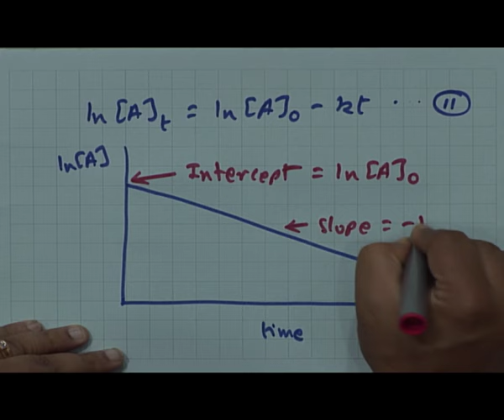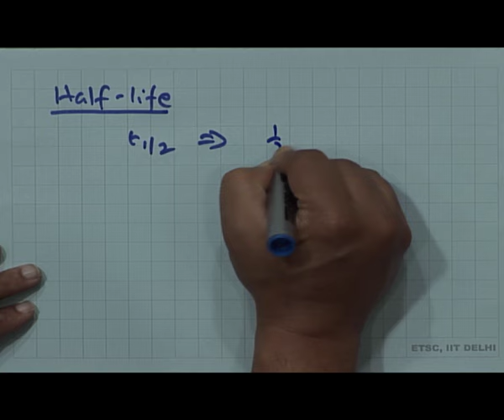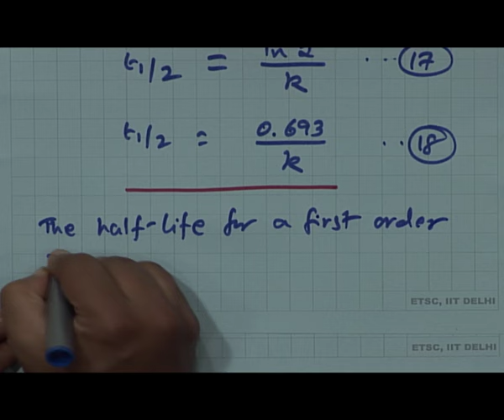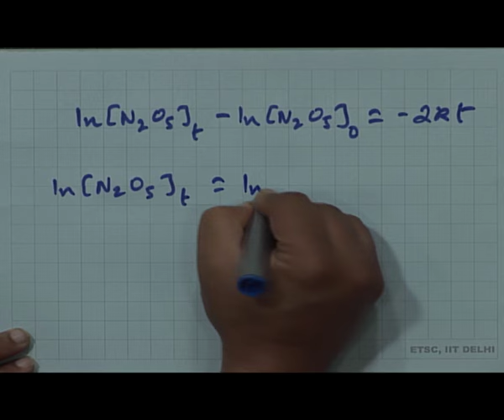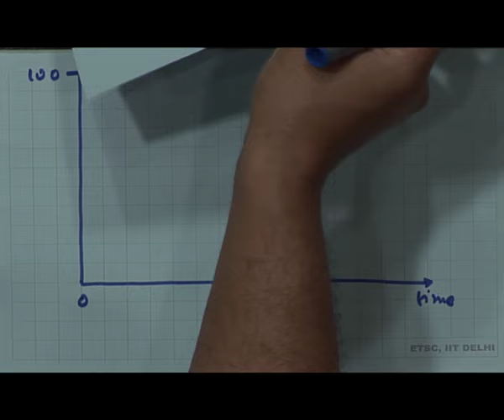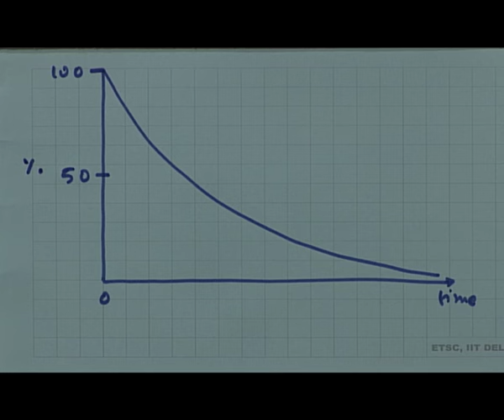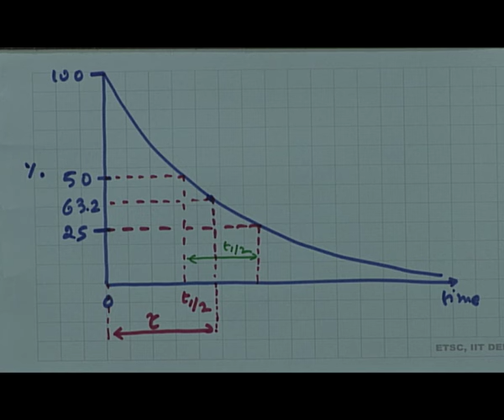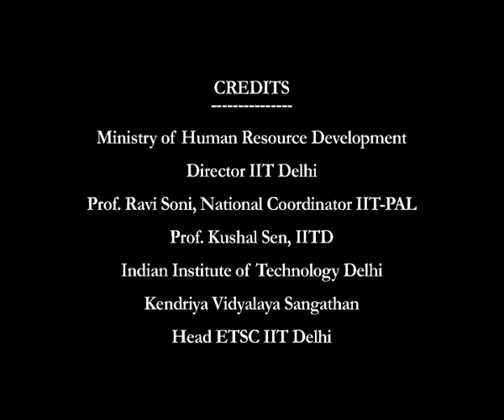CHEMICAL KINETICS-8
Subject : Chemistry

Description:
🌐 Welcome to IIT DELHI 02 Chemistry IITPAL ! Today, we're diving into the world of Swayam Prabha, a revolutionary initiative offering 40 DTH channels dedicated to delivering high-quality educational programs 24/7 via the GSAT-15 satellite.